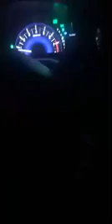Story of a kid selling books to earn for his family | A hardworking kid